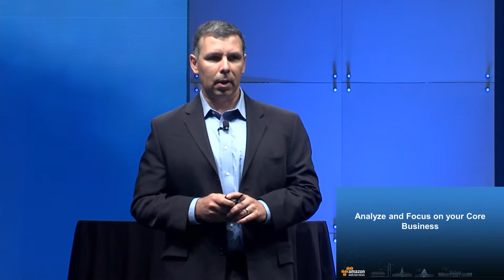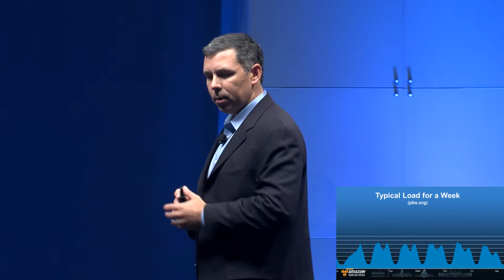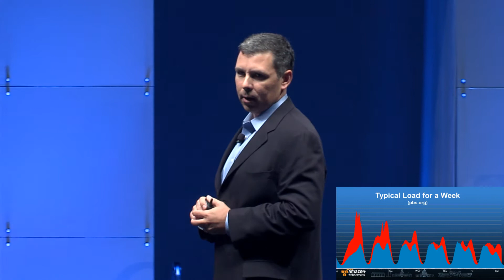AWS Government, Education and Nonprofits Symposium 2014: How PBS Learned to Love the Cloud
Edgar Roman, Senior Director of Application Development for PBS digital, PBS, highlights their perspective on their move to the cloud with lessons learned along the way.

Mid-morning keynote on June 25, 2014 with Teresa Carlson, Vice President Global Public Sector Amazon Web Services on Paving the Way and Making a Difference: AWS in the Public Sector.